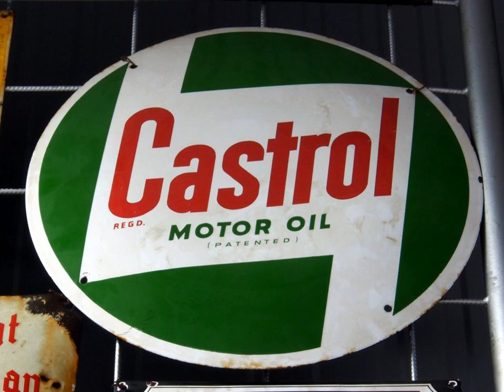Castrol Technology Centre | Wikipedia audio article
00:00:09 1 History
00:00:18 1.1 Castrol
00:00:57 2 Structure
00:01:18 3 Function

- Socrates

SUMMARY
The Castrol Technology Centre is a research institute owned by BP in South Oxfordshire, north of Whitchurch-on-Thames.